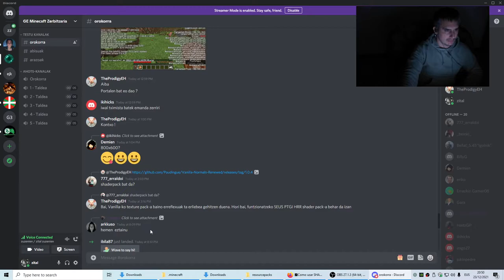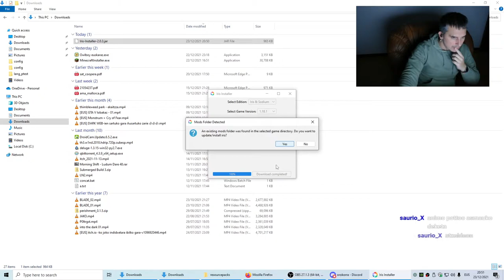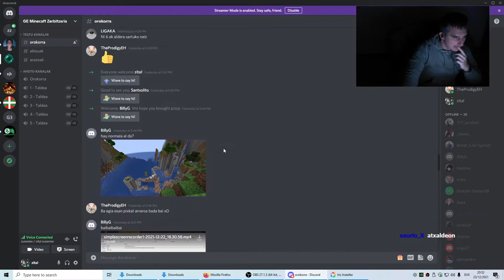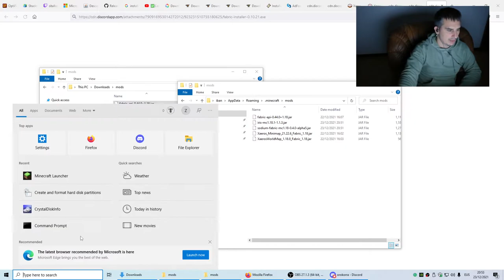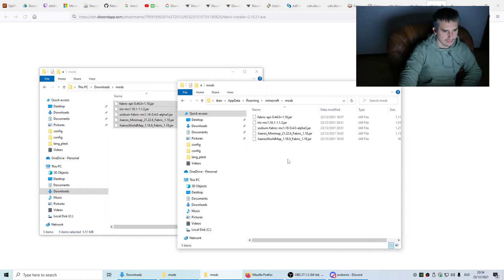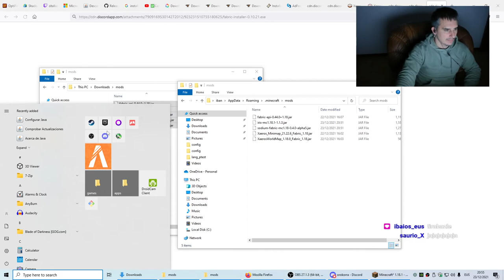Minecraft-en mapa jartzeko gida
Fitxategiak Game Erauntsiaren Discord-ean aurki zenitzakete:

.JAR fitxategiak irekitzeko Java instalatu behar da:

Gnu/Linux: openjdk instalatu

GE Minecraft zerbitzaria:
mc.gamerauntsia.eus